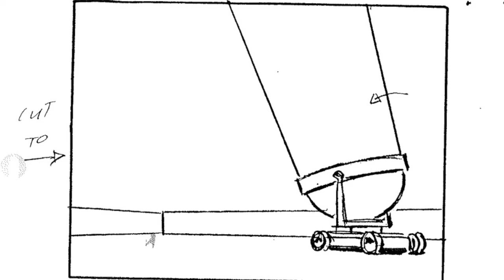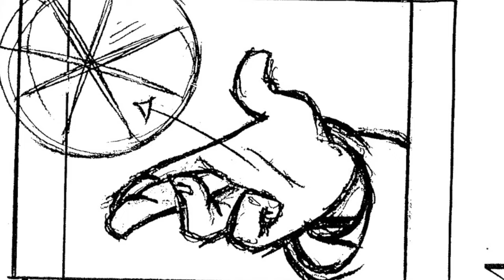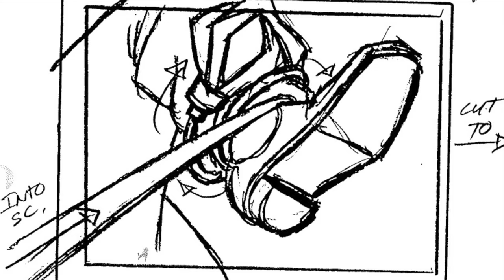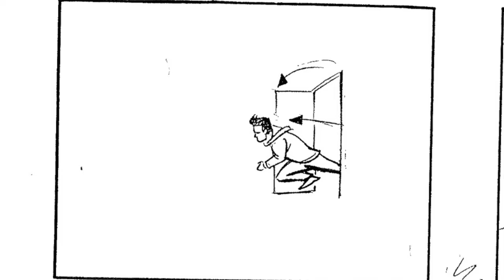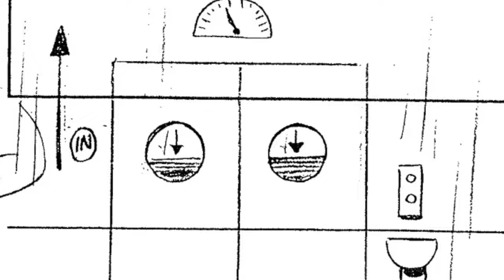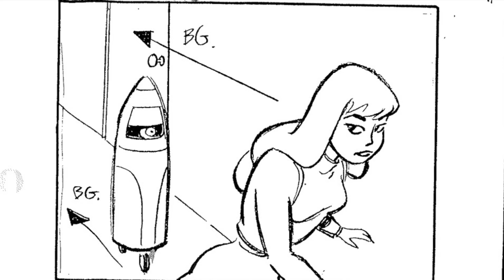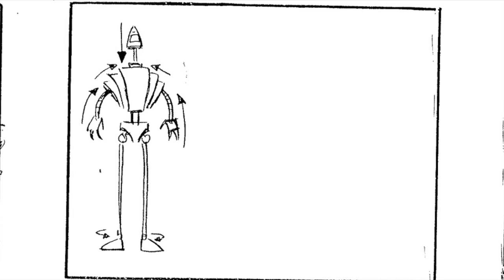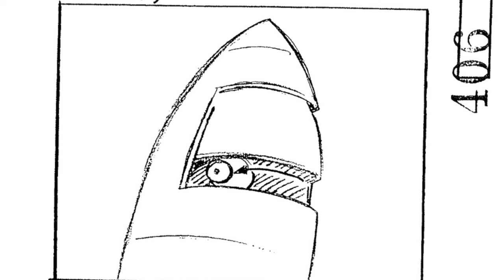Heart of Steel Part 2 Act 2 Storyboards Animatic | Batman the Animated Series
Here's an animatic made from the storyboards for the Batman the Animated
Series episode Heart of Steel Part 2, by Brad Rader, Mike Goguen, Kevin Altieri, and Mark Wallace.

In this episode Batman uncovers the truth about the Duplicants, and Barbara sets out to rescue her father.

Featuring the work of Brad Rader, Kevin Altieri, Mike Goguen and Mark Wallace.

Chapters:
00:00 Title Card
00:07 Barbara Lights The Signal
03:42 An Exclusive Club
06:27 Barbara Investigates Cybertron Industries